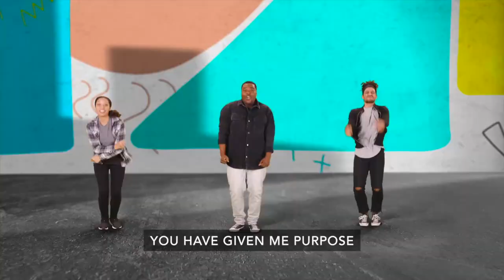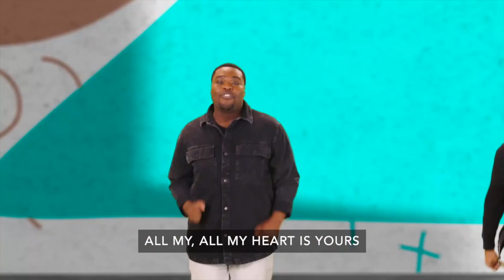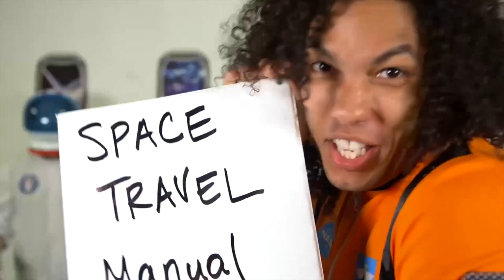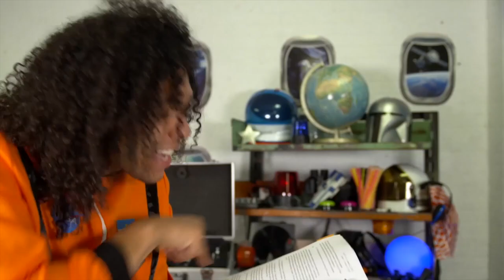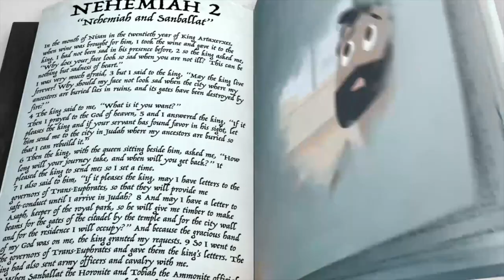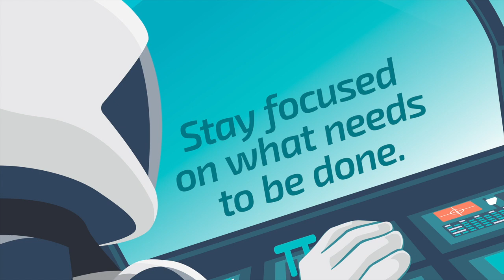September 19 - Kids (Grades 1-3) - Stay focused on what needs to be done